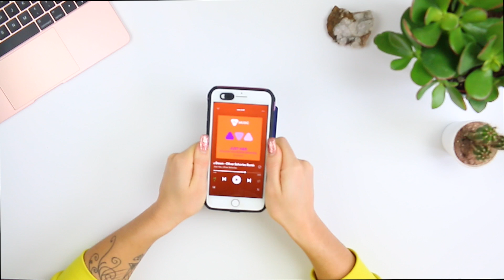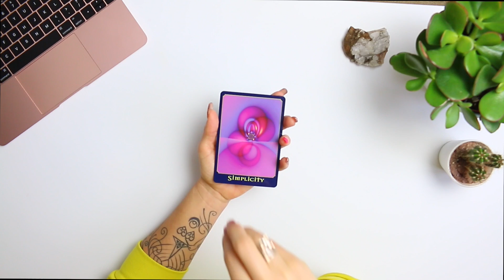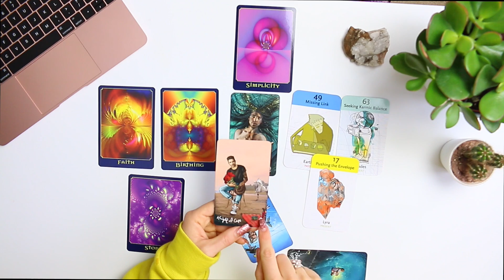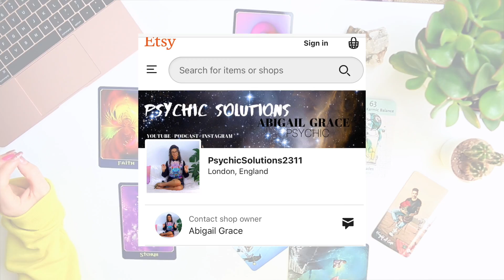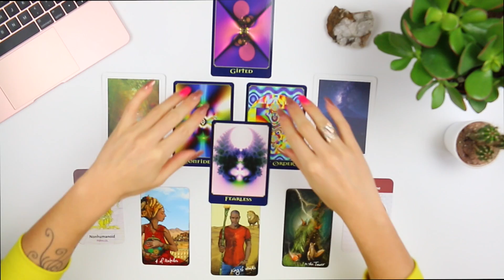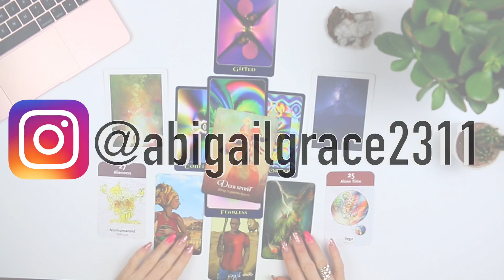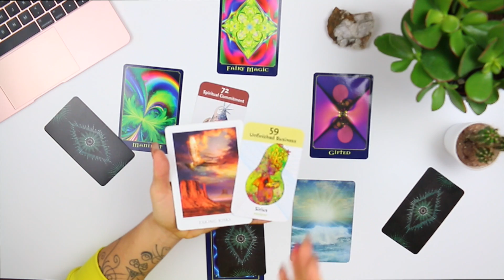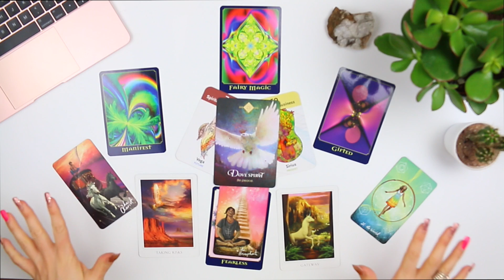⚠️(PICK A CARD)🔮URGENT Messages From Your FUTURE SELF🔥🔮PSYCHIC READING⭐️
Hey there 🙋🏻‍♀️I'm Abigail Grace I'm a Psychic Medium & love channeling messages freestyle without any psychic tools, it feels sooo expansive 🤩. I'm aware of past lives, future lives,  other consciousness forms & in constant communication with my spirit guides.

This is your timeless message to find out your future self urgently wants to tell you right now.

This is a channelled reading from cosmic consciousness with tips, tools & techniques to support your self growth journey by connecting to your future self to leverage your life now.

TIMESTAMPS:
Message 1: 2:57
Message 2: 28:44
Message 3: 49:43

This is a great song to mediate with, it makes you feel alive🤩. PLAY LOUD with speakers that can do Bass!!😎(3:06 till words kick in).

 🎥OTHER YOUTUBE CHANNEL:
'See It Like A Psychic'
Have a look at my other Youtube Channel for the tools/insights mentioned in your chosen message:

If you would like to tip me with a money high five💸 it will be warmly accepted & appreciated 🤩🙏.Wishing you surprise gifts in your life too✨🎁🎉🙌.

✨See you soon for more choose you own message/pick a card readings. You are your own adventure, so choose wisely :-)!